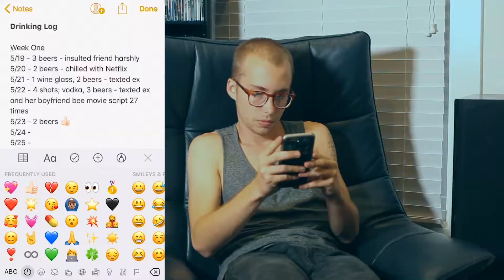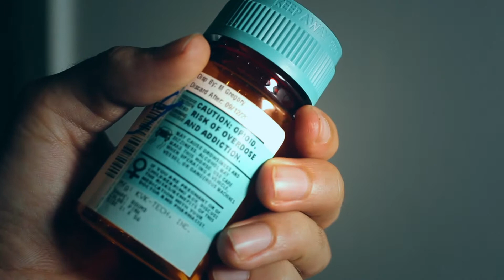Adult-ing : Episode 2, Drinking Responsibly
In this episode of Adult-ing, we talk about drinking responsibly at home and with friends.